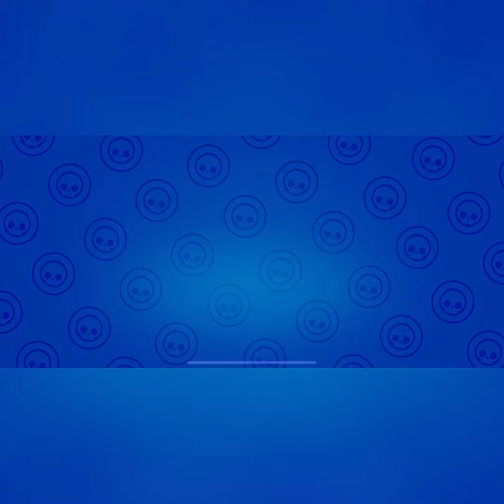JE PACK AMBRE DANS UNE BOÎTE GRATUITE ET 3 NOUVEAUX GADGETS | MEGA PACK OPENING BRAWL STARS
Pack Opening pour la sortie de Ambre, 40 ème brawler et Légendaire ! Avec des gadgets en bonus 🤩
Pack opening Brawl stars